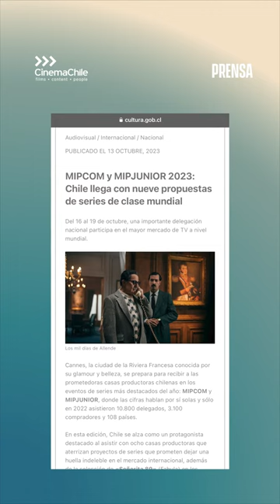Productores chilenos presentes en MIPCOM y MIPJUNIOR 2023